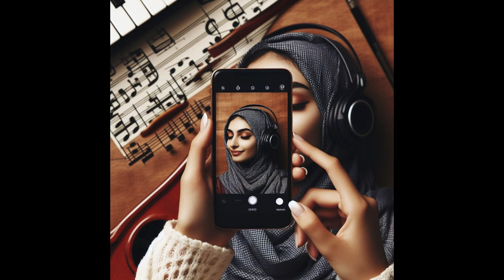官方錯的人音樂 咖啡詩人音樂 (official music video)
買咖啡豆，喝咖啡聽音樂紅頂商人咖啡不苦，相關投資理財資訊